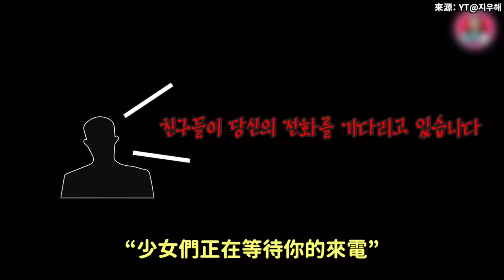通話錄音總整理..NMIXX回歸預告中神秘電話 令粉絲們毛骨悚然的理由 /8月即將回歸的愛豆們｜DenQ